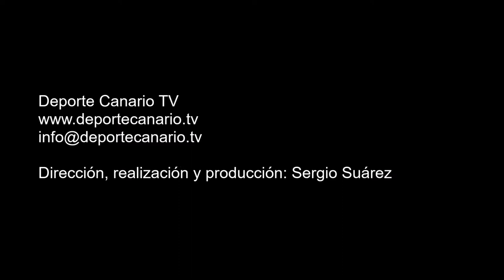Comentario post partido de Dani Ojeda, jugador de la UD Telde 4 10 2015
Comentario post partido de Dani Ojeda,  jugador de la UD Telde,
tras el partido UD Telde-CD Cotillo. Tercera División Canaria. Temporada 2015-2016. Jornada 7. 4/10/2015. Estadio Municipal Pablo Hernández. Telde. Gran Canaria. Resultado final: 4-2